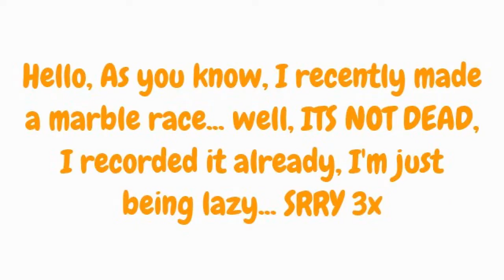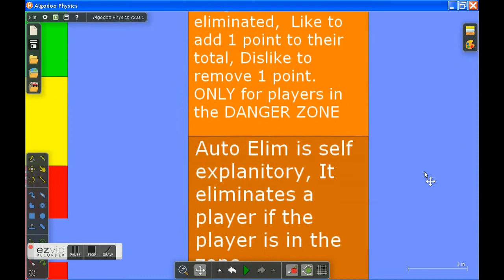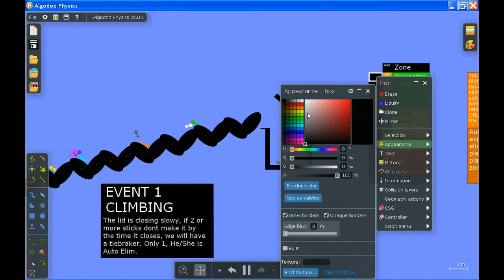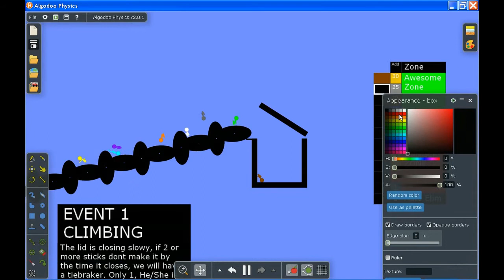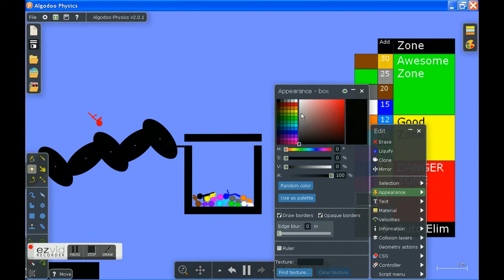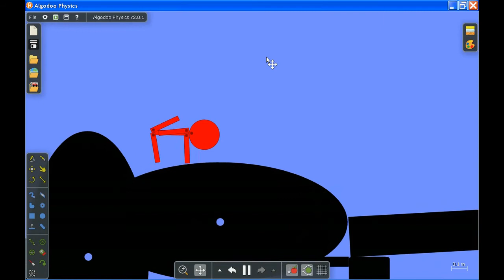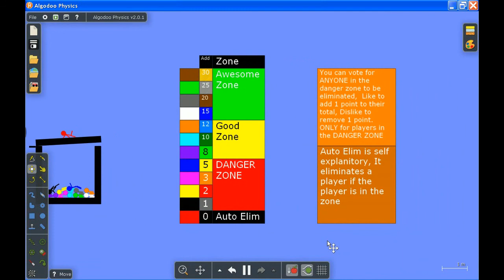Algotridecathlon! Day 1 (Algodacathlon/Algoicocathlon Spin off)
Its the Algotridecathlon! Or at least the first day of it, Today's event is Climbing! As if rock climbing isnt fun in Algodoo!... (It isnt) Heres the link for voting!